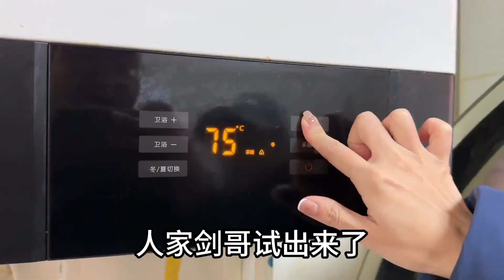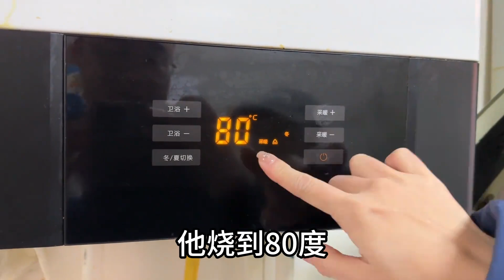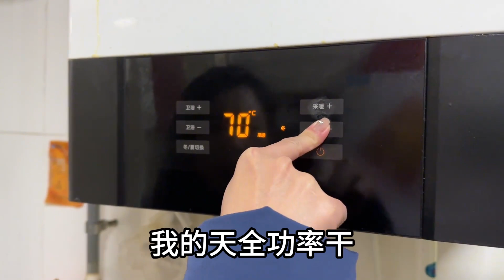天冷老公把壁挂炉烧到80度，暖气片都烫手，一天就花130块天然气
我们强调害虫防治的必要性，视频内容与动物保护无关，合法无虞。